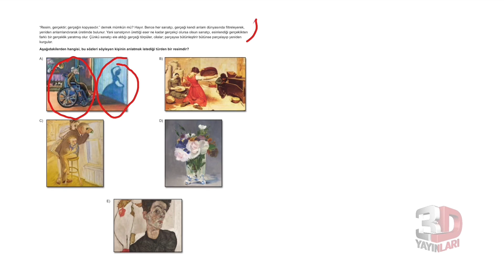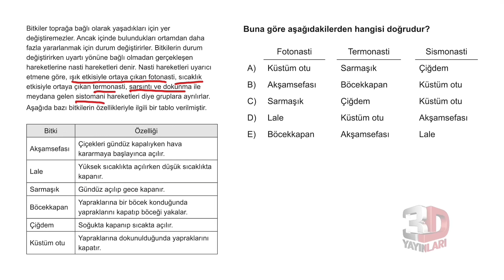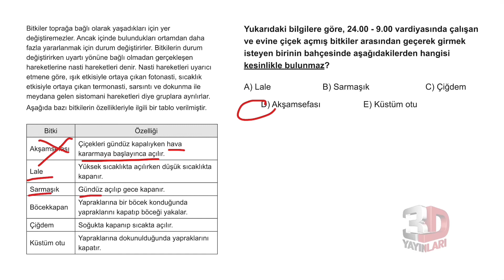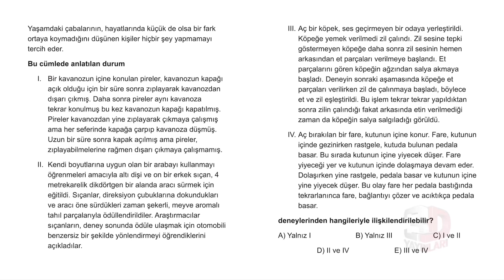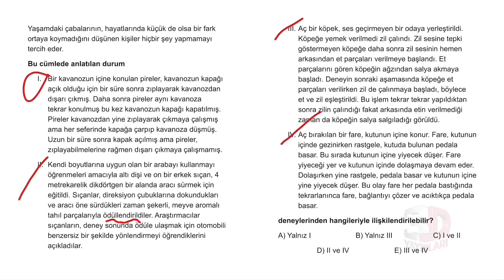TYT Türkçe Soru Bankası Bölüm 05 Test 08 Soru Çözümleri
🎞 Soru Listesi
▶ 00:00:00 Bölüm
▶ 00:00:00 Soru 1
▶ 00:01:01 Soru 2
▶ 00:03:22 Soru 3
▶ 00:04:10 Soru 4